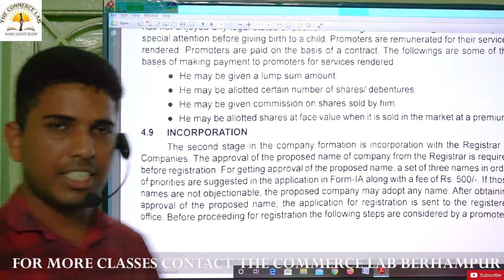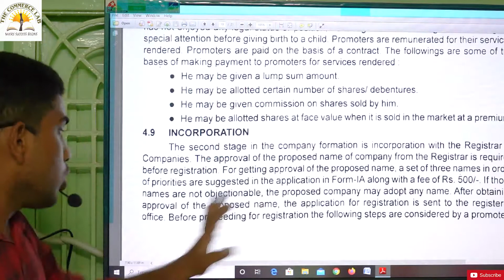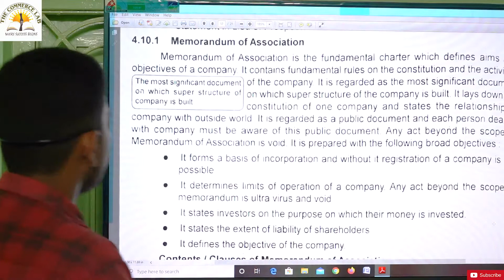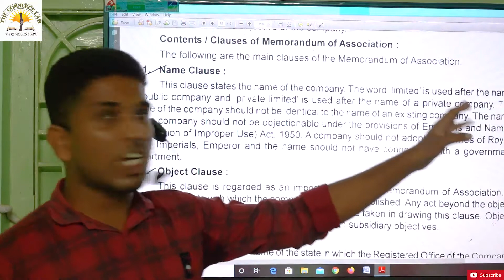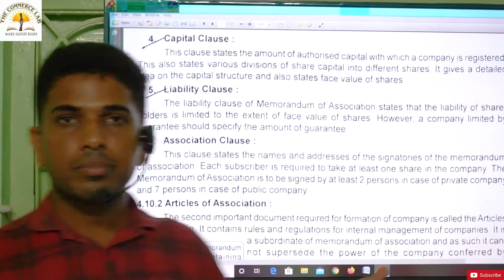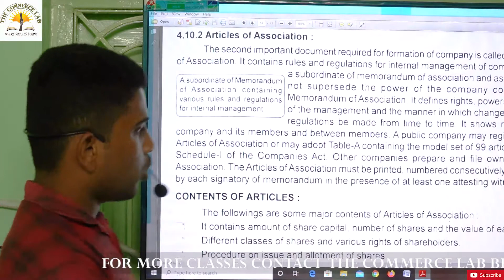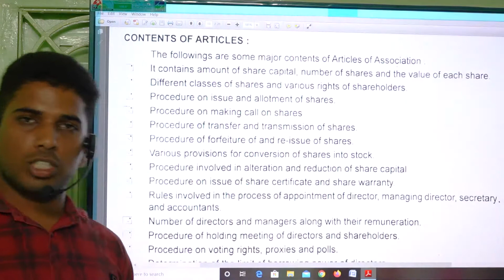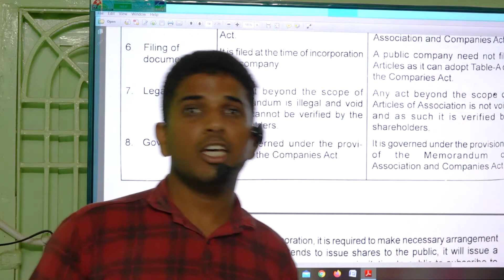Corporate Law 8th Class By Kanha Sir